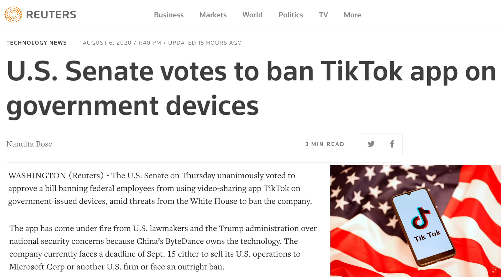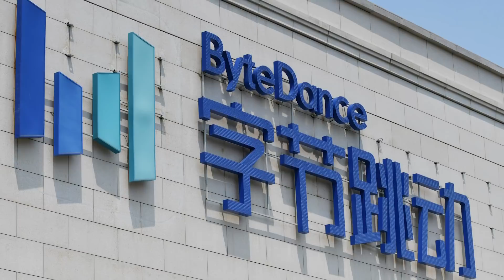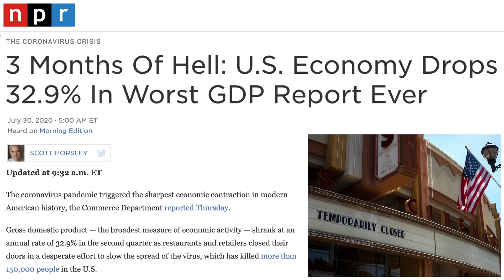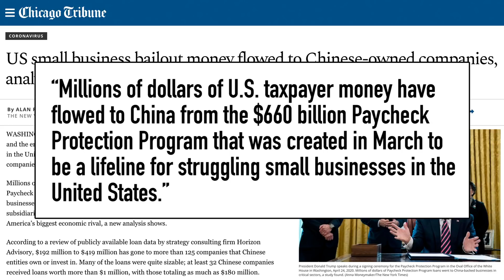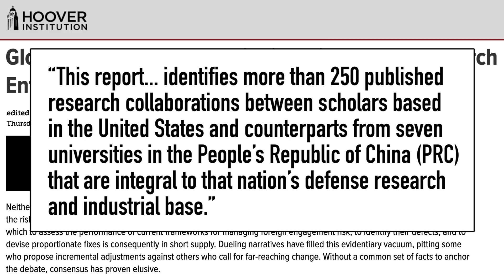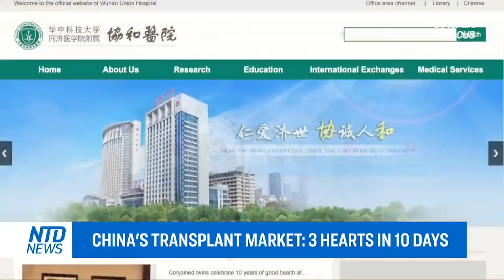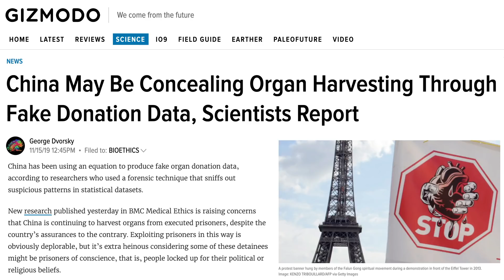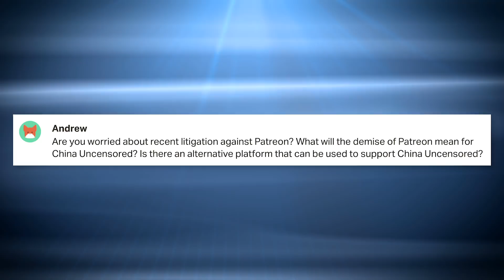China Threatens “Mortal Combat” Over TikTok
President Trump announces a ban on TikTok and WeChat. Coronavirus PPP loan relief for small business ended up going to Chinese companies. And pandas are destroying the environment. That and more on this week's China news headlines.

 ppp loan forgiveness tiktok microsoft china cold war ppp loans